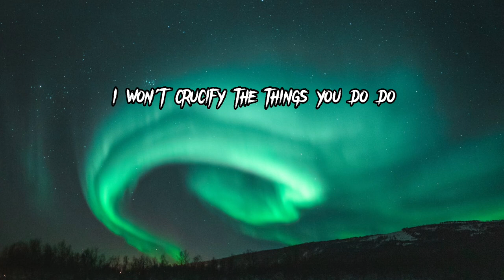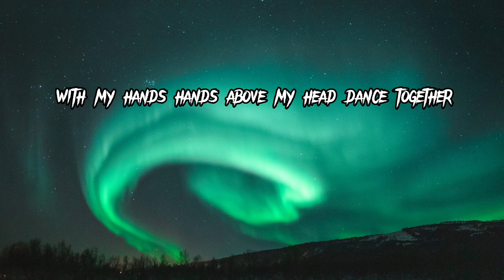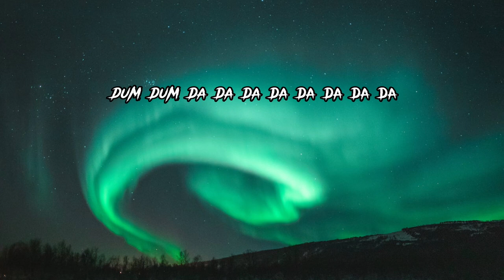Bloody Mary X Dum Dum da da lyrics